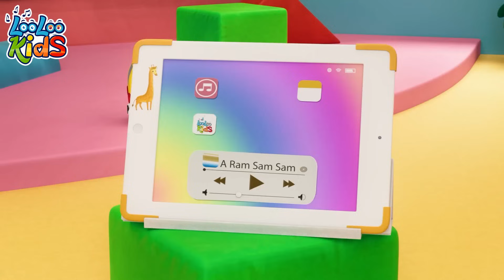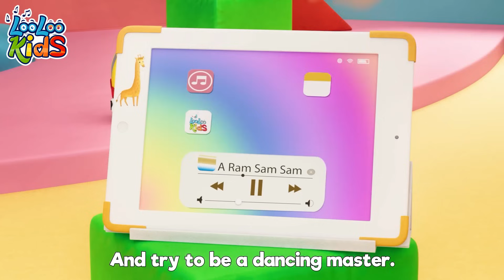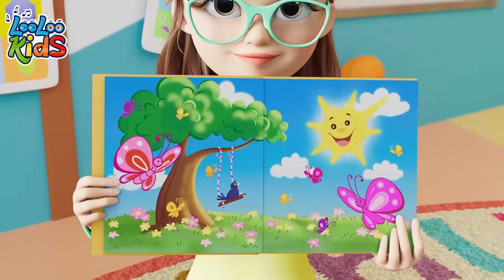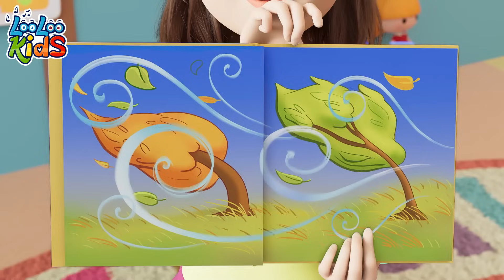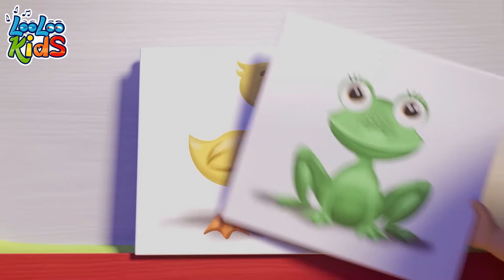🐰✨ Sleeping Bunnies & More | 1 Hour of LooLoo Kids Songs for Kids"🎶👦👧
Dive into an enchanting world of LooLoo Kids melodies! Start your day with our one-hour compilation featuring the beloved "Sleeping Bunnies" and other fun songs for kids. Join us on this musical journey filled with laughter, learning, and joy. Perfect for little ones, this playlist guarantees hours of entertainment. 🌈🎤👶💤

00:00 - Sleeping Bunnies
02:02 - Incy Wincy Spider
03:55 - Vehicles
06:20 - Seven Continents
08:19 - Bath song
10:38 - Ice Cream
13:39 - A Ram Sam Sam
16:14 - Phonics
18:30 - Ten in bed
21:03 - Old MacDonald
22:21 - My Donkey
23:42 - Rain, Rain Go Away
25:58 - My family
27:49 - Manners Song
30:50 - Pussy cat
32:33 - One Little Finger
35:01 - Colors
39:08 - The Finger Family
41:13 - Samba Dance
43:01 - Weather
46:00 - Number Song
47:58 - Animal Sounds
50:06 - Choo Choo Wah
53:36 - Five Little Ducks
55:24 - When its Halloween
57:56 - Months of the Year
01:00:33 - Bunny Hop
01:02:54 - Musical Instruments
01:05:16 - Hello Song
01:08:04 - The Wheels On The Bus